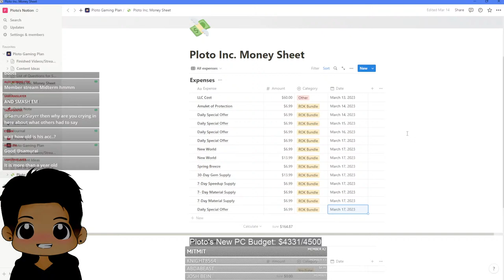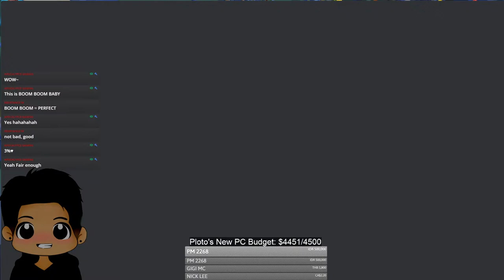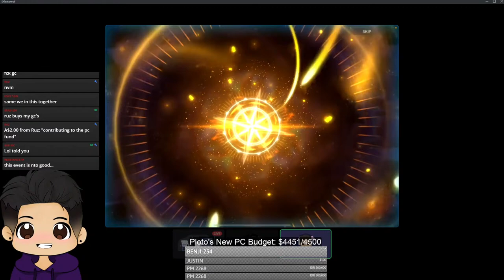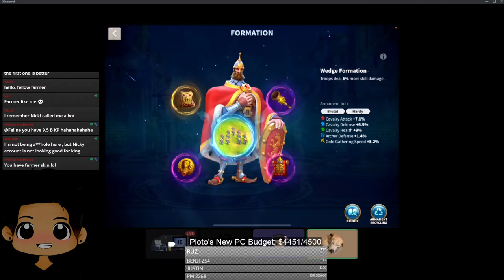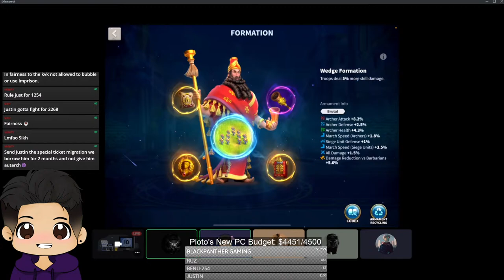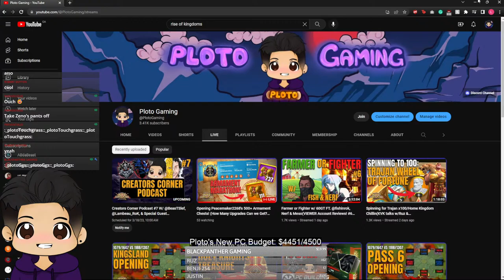Opening Peacemaker2268's 500+ Armament Chests! (How Many Upgrades Can we Get?) || Rise of Kingdoms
Shoutout to Peace for letting us stream his armament chest openings!

0:00 Intro
17:02 Midterms
26:46 Peacemaker Account Review
51:00 Armament Opening
1:47:24 In Search of Wonders Event
2:08:47 Picking Best-in-Slot Armaments
3:17:32 Buying Inscription Shard Chest